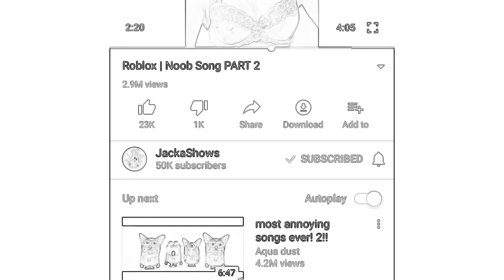I’m a noob I’m a noob I’m a noob and we like boobs 1min